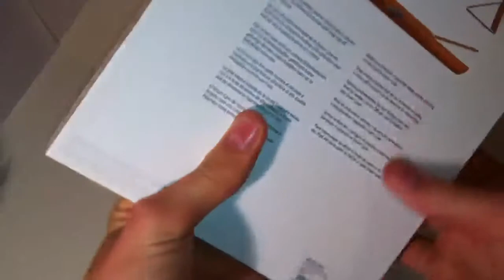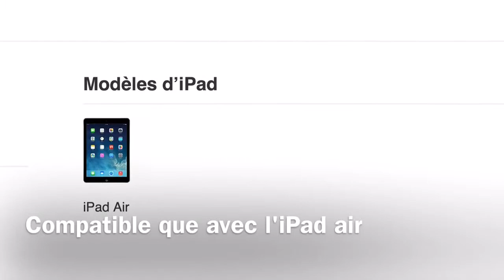Ipad air smart case déballage + test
Déballage ipad smart case noir en cuir